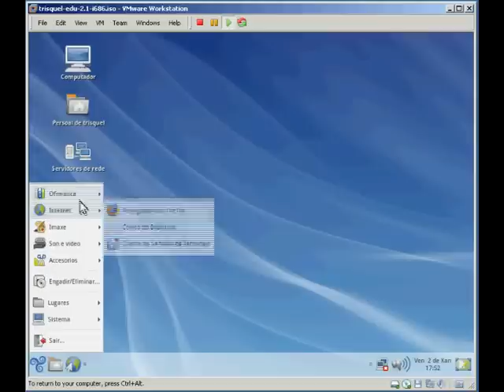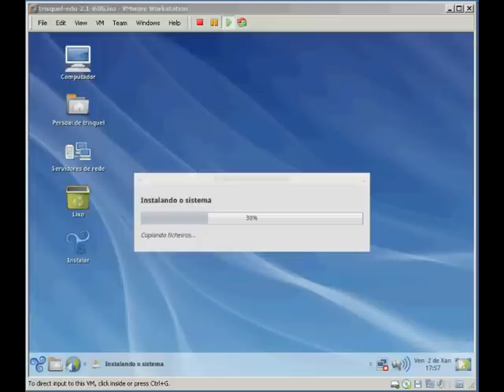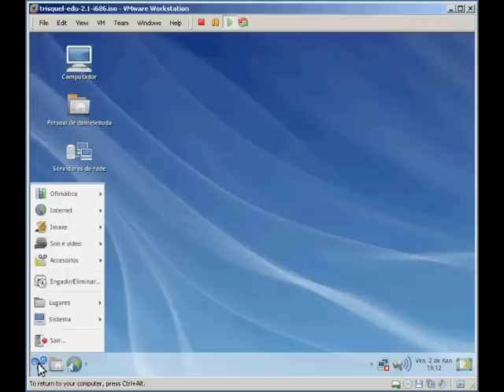Trisquel GNU/Linux 2.1(Edu) - Instalar Galego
Installation on the virtual machine operating system Trisquel GNU/Linux 2.1 (Edu).Language: gallego. Amateur video created for dissemination.